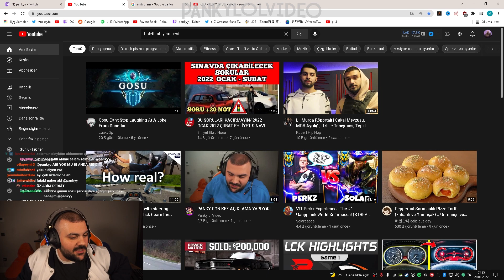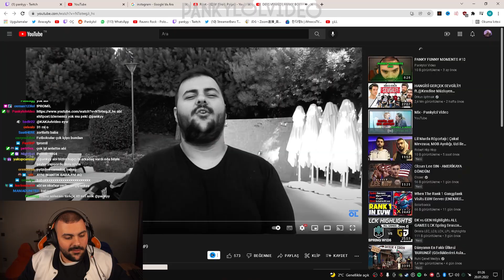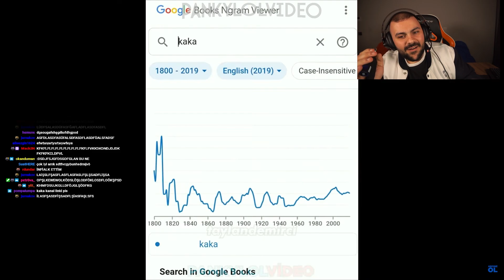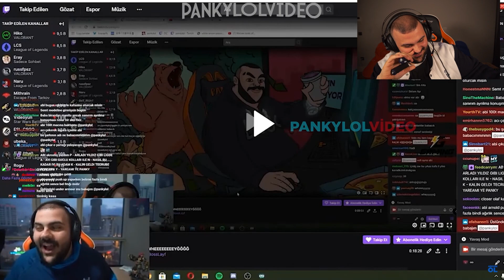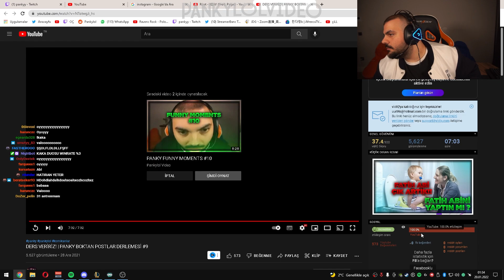PANKY BOKTAN POSTLAR #9 İZLİYOR!